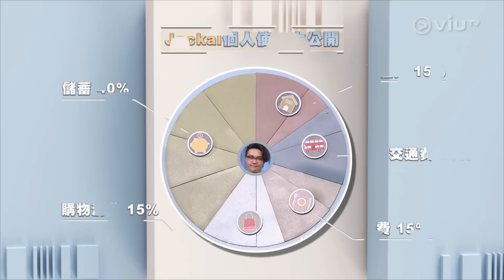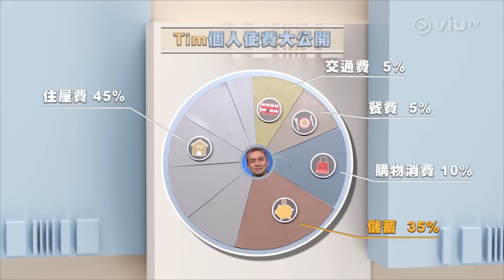《晚吹 - 讓我一次買個夠》 EP 3 - Dear Jane - Tim、Jackal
Tim和Jackal的性格截然不同，Tim喜歡看多過買，而Jackal則甚麼都會買。喜歡甜的Tim喜歡買蜜糖，最重視的就是與太太在情人節買的情侶戒指；而Jackal則喜歡買波鞋和車，最重要的物品是爸爸贈送的手錶及打工時未能買到的手錶。從二人的購物軌跡，拆解出不一樣的心情，對事物的看法。